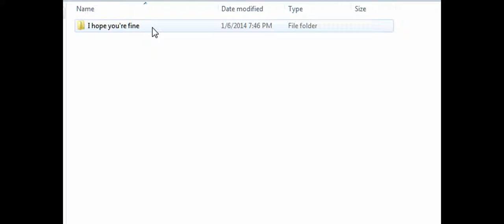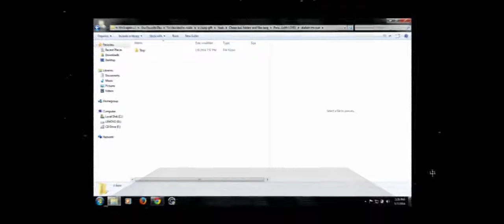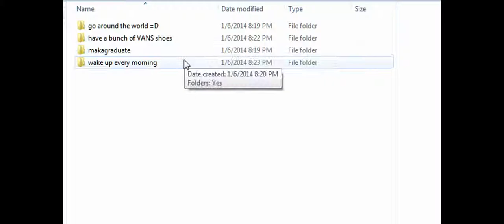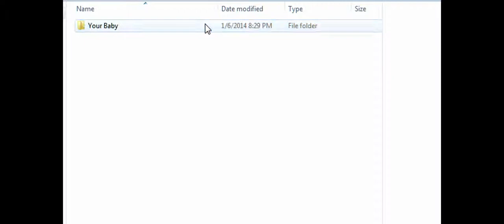For Her November 6, 2013